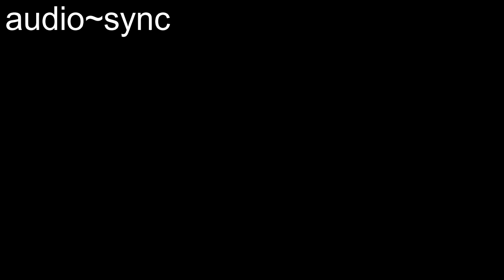Total Eclipse - Soft Gentle Music | Free Screensavers | Free Videos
It is my pleasure to bring you free music, free screensavers and free images.
I will add links to free music, free images,
free videos, free screensavers and free background music.

I also have music and images, intros, sound effects and even some rock & roll that you can
resell and make some money at home.

The original video is 10 seconds, no sound.
If you would like the No sound version, in increments of 1 minute to 1 hour or,
Bear in mind I have to make them to order and a donation for my work would be appreciated.